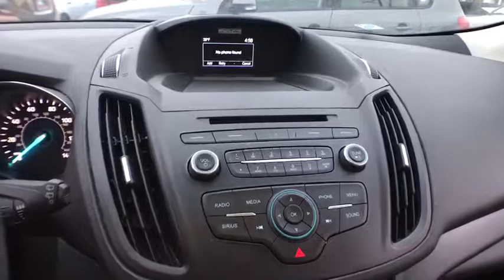2017 Ford Escape Matteson, Lansing, Oak Lawn, Northwest Indiana, Chicago, IL P16956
Silver Used 2017 Ford Escape available in Matteson, Illinois at South Chicago Dodge. Servicing the Lansing, Oak Lawn, Northwest Indiana, Chicago, IL area.

ENGINE: 2.0L ECOBOOST  -inc: auto start-stop technology  GVWR: 4 760 lbs  3.07 Axle Ratio,Turbocharged,Front Wheel Drive,Power Steering,ABS,4-Wheel Disc Brakes,Brake Assist,Brake Actuated Limited Slip Differential,Aluminum Wheels,Tires - Front Performance,Tires - Rear Performance,Temporary Spare Tire,Power Mirror(s),Rear Defrost,Intermittent Wipers,Variable Speed Intermittent Wipers,Privacy Glass,Rear Spoiler,Power Door Locks,Daytime Running Lights,Automatic Headlights,Fog Lamps,AM/FM Stereo,CD Player,Satellite Radio,MP3 Player,Steering Wheel Audio Controls,Bluetooth Connection,Telematics,Auxiliary Audio Input,Smart Device Integration,Power Driver Seat,Pass-Through Rear Seat,Cloth Seats,Bucket Seats,Driver Adjustable Lumbar,Rear Bench Seat,Adjustable Steering Wheel,Trip Computer,Power Windows,Keyless Entry,Cruise Control,Climate Control,Multi-Zone A/C,Driver Vanity Mirror,Passenger Vanity Mirror,Driver Illuminated Vanity Mirror,Passenger Illuminated Visor Mirror,Floor Mats,Engine Immobilizer,Traction Control,Stability Control,Front Side Air Bag,Tire Pressure Monitor,Driver Air Bag,Passenger Air Bag,Front Head Air Bag,Rear Head Air Bag,Passenger Air Bag Sensor,Knee Air Bag,Driver Restriction Features,Child Safety Locks,Back-Up Camera